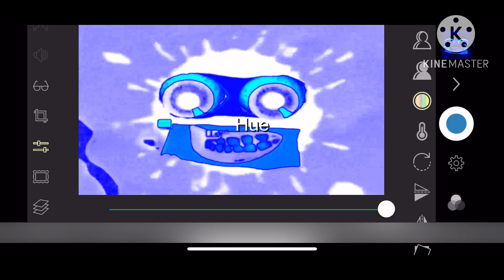How to make Chorded Gradient Map on MegaPhoto